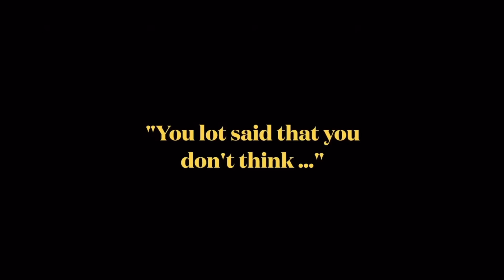When black men don’t want them! THIS IS WHAT THEY SAY!